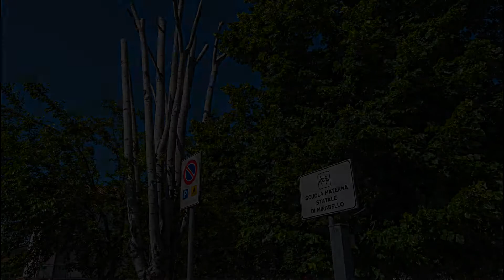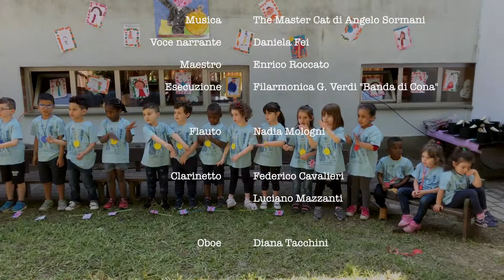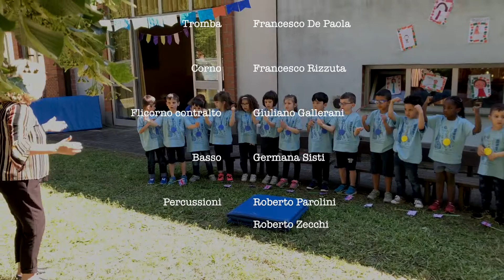Il Gatto con gli Stivali, una Favola in Musica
La Banda di Cona, diretta dal Maestro Enrico Roccato, accompagna musicalmente la famosissima favola del Gatto con gli Stivali, narrata da Daniela Fei nell'evento organizzato presso la Scuola Materna Statale di Mirabello (Ferrara) il 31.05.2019